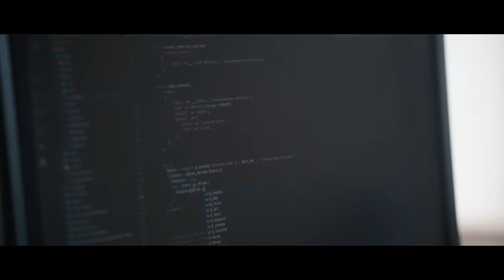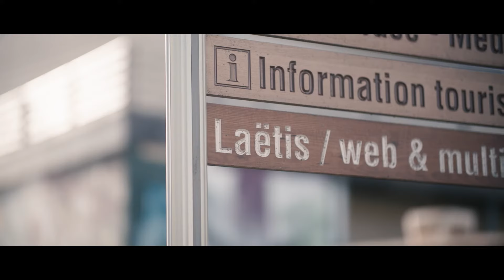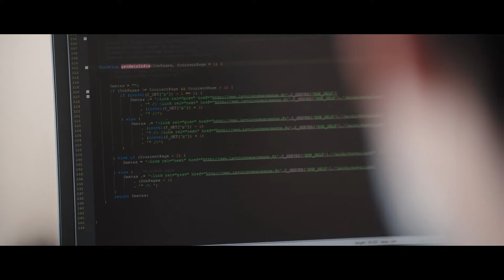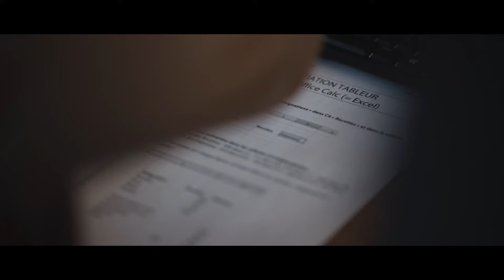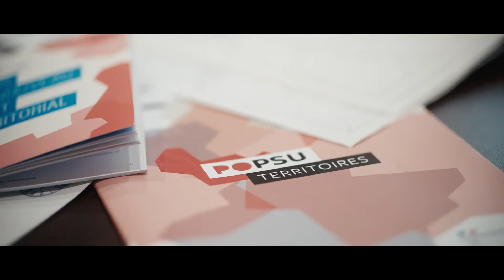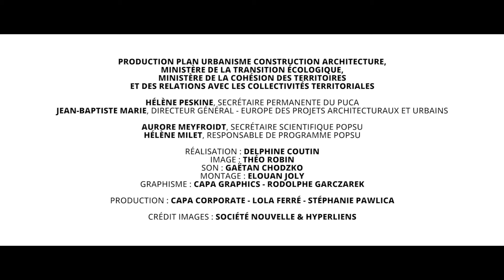Arvieu - Le numérique, révélateur de nouvelles ruralités ?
Village de 813 habitants au sein de la Communauté de Communes de Lévézou Pareloup, Arvieu fait partie d’un vaste réseau de villages autour de Rodez.

Arvieu fait l’objet de dispositifs ambitieux pour l’insertion du numérique afin de répondre à la crise économique et démographique que connaît le territoire.  Le câblage haut débit, l’installation d’entreprises du numérique, les tiers-lieux, la modernisation des écoles, sont invoquées comme solutions pour désenclaver et enrichir les territoires ruraux, apporter de nouveaux services, favoriser le savoir et créer du lien social. C’est dans cette mouvance qu’une série d’initiatives en faveur du numérique ont vu le jour à Arvieu, jusqu’à l’ouverture en 2019 d’un tiers lieu pensé à la fois pour les habitants et les porteurs de projets numériques.

La recherche s’appuie sur l’hypothèse selon laquelle le numérique serait en train de définir, en la repolarisant, la relation entre urbain et rural. Elle cherche ainsi à éclairer l’action publique locale en matière d’aménagement numérique. En posant des questionnements plus larges concernant l’inclusion-exclusion des populations, la transformation des activités économiques locales, les stratégies résidentielles des nouveaux habitants, l’étude a vocation à dialoguer avec les autres villages de France en détresse économique, démographique et en nécessité d’interventions économiques et sociales. Par le biais du numérique, il s’agit de remettre au centre du débat scientifique et opérationnel l’état et la transformation des territoires ruraux de France.

Les Portraits de petites villes sont des films documentaires courts (8 à 12 minutes) qui visent à donner une ampleur nationale aux projets développés dans des petites villes du programme POPSU Territoires. A partir d'un cas d'étude localisé - une petite ville - ils construisent une ré­flexion sur les grandes questions d'action publique que rencontrent les élus locaux, ainsi que sur les dynamiques qui traverses ces territoires : revitalisation des centres, aménagement des territoires, prospective, vieillissement, numérique, développement économique, etc. Ils croisent dans cette perspective les regards des élus locaux, de chercheurs, d'acteurs locaux et natio­naux. Ils sont réalisés par un journaliste indépendant, en lien avec l' Agence CAPA.